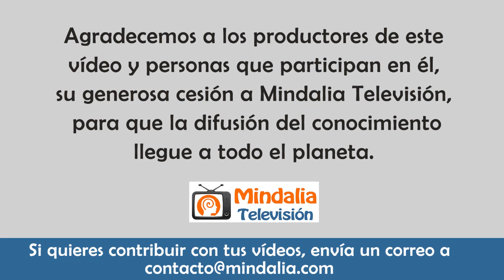El arte de emprender en el desarrollo humano, con Pilar Valladolid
El arte de emprender en el desarrollo humano, con Pilar Valladolid. Entrevista realizada por Andrea Villamizar y Enrique Jurado para el programa Gente Brillante que tuvo lugar el 29 de junio de 2020.

INFORMACIÓN SOBRE MINDALIA CE